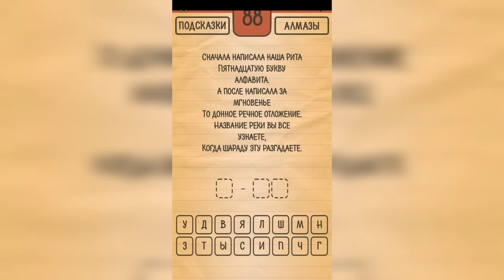Загадки Ребусы Шарады / Шарады / Уровень 88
Как пройти Загадки Ребусы Шарады, ответы, решение раздел Шарады Уровень 88 Сначала написала наша Рита пятнадцатую букву алфавита, а после написала за мгновенье то донное речное отложение. Название реки вы все узнаете, когда шараду разгадаете.

Привет, ребята!